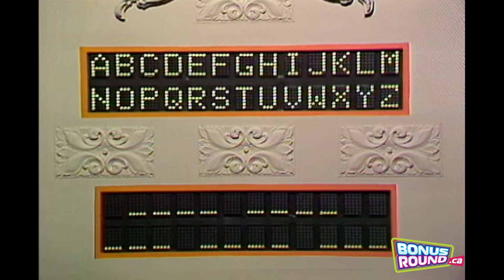A Veggie Lovers Puzzle: "Wondering About Cabbage". Bonus:"Eight People Presenting and Receiving".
And watch the charming Jim Perry relax a slightly nervous contestant.  Stream full seasons of Definition @